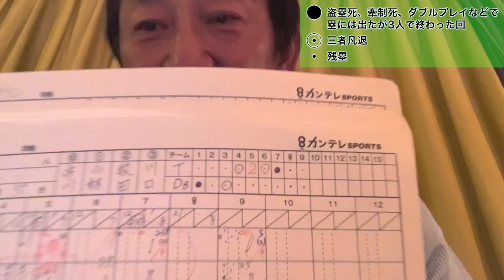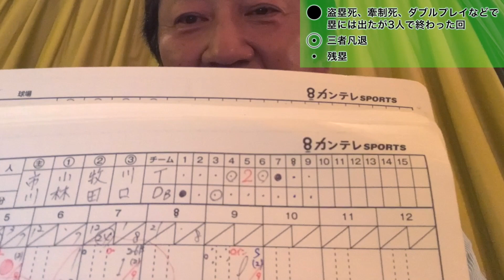青柳が好投！岩貞ー浜地ー岩崎ー湯浅で横浜打線を完封！決勝点は近本！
1975年　ドラフト1位で中日ドラゴンズに入団
1985年　西武ライオンズに移籍
1987年　阪神タイガースに移籍 → 1991年現役引退
2001年　アジア大会で全日本代表チームのコーチ
2005年　東北楽天ゴールデンイーグルスの初代監督に就任